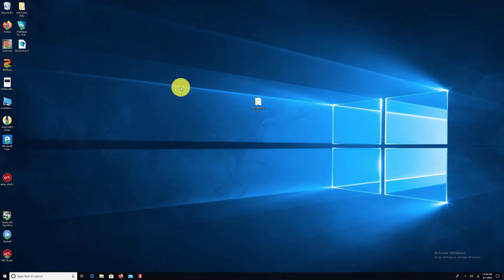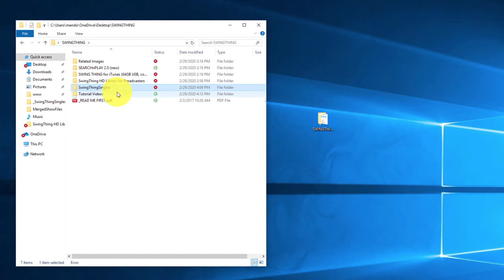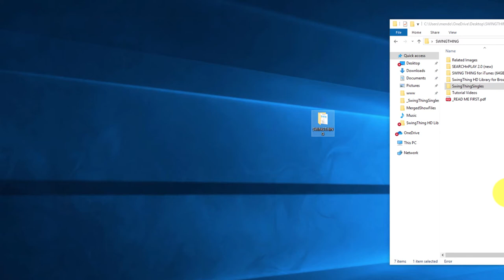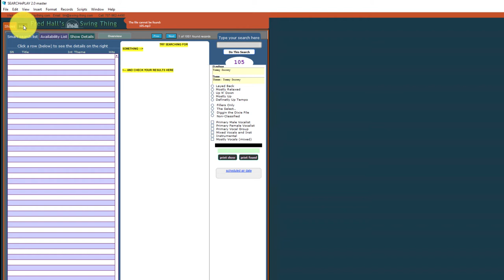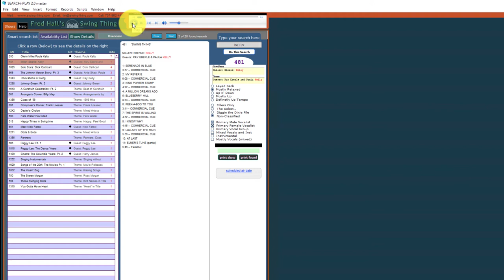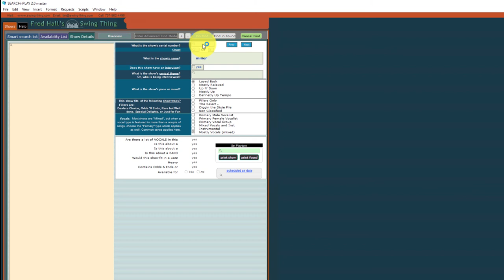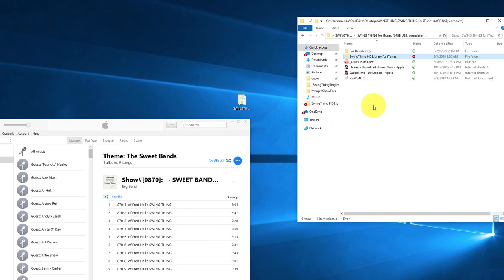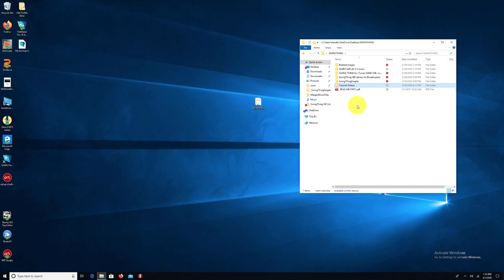Installing the SWING THING Libraries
This is a revised (as of Mar. 1, 2020) brief intro to the SWING THING Libraries and how to install and use them.

Table of Contents:

01:44 - About the basic Library
08:38 - External vs Local copies of the library
10:00 - Listening with Windows Media Player
12:18 - Using SEARCHnPLAY
25:59 - Using iTunes as your player instead